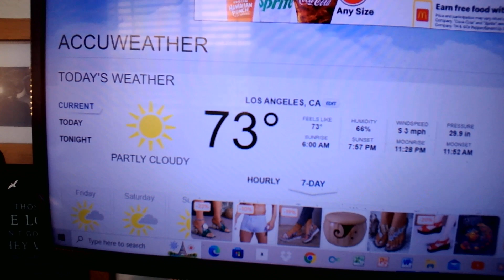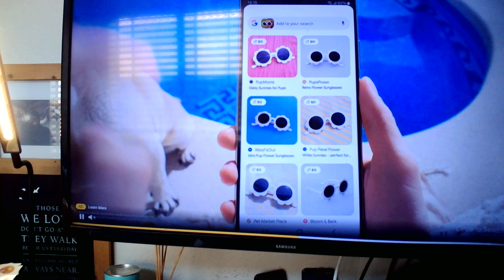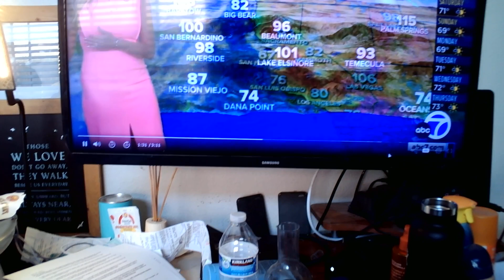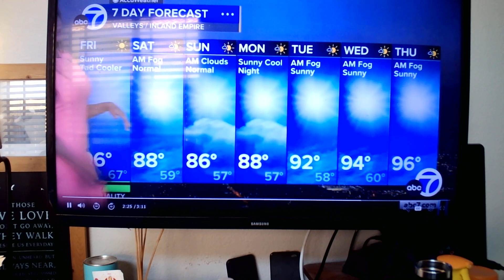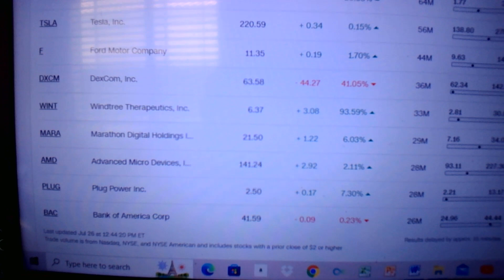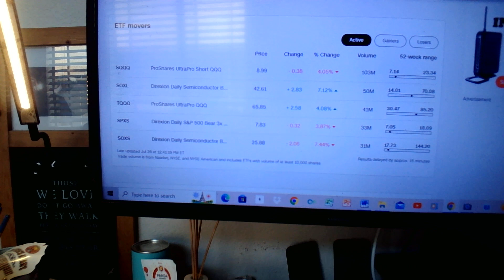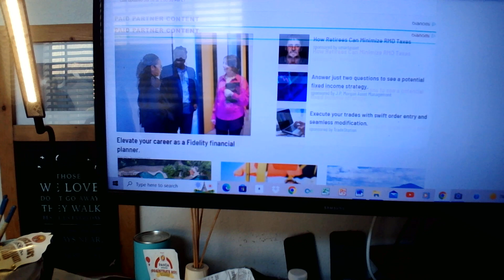July 26, 2024 Morning News Update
Morning News, Weather, more fun.